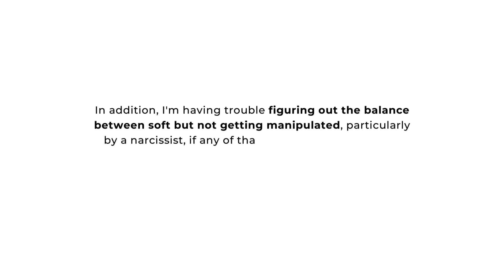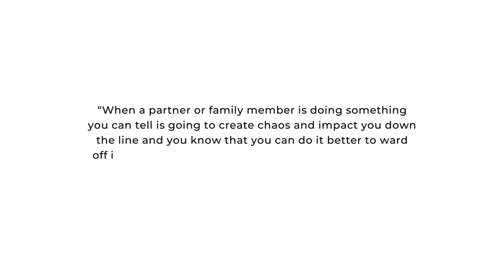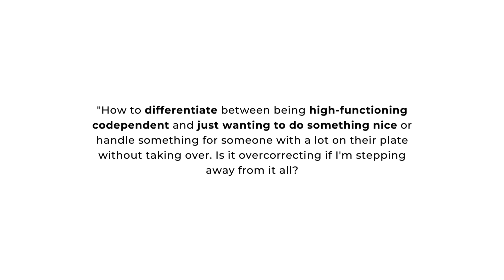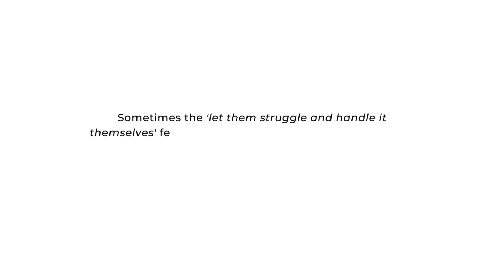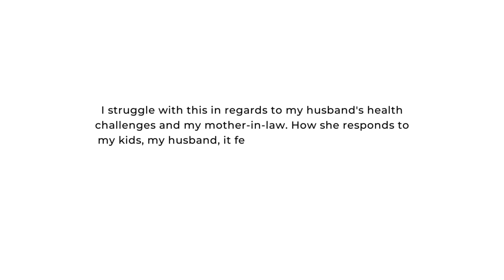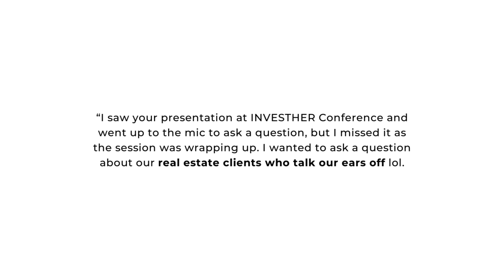Answering Your Qs About Boundaries + High-Functioning Codependency - Terri Cole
Do you believe that setting boundaries means being confrontational?

Do you wish you knew how to cut someone off nicely, especially if it involves a professional relationship?

Are you tired of confiding in others only for them to make your pain about them?

Or have you wondered if it’s ever okay to “jump in and fix things” for someone struggling?

These are just some questions I’m answering about boundaries and high-functioning codependency in this episode. Let’s dive in.

*Time Stamps*
0:00 - Intro
2:15 - Can we set boundaries with kindness?
6:10 - How to avoid auto-fixing?
8:45 - Codependency vs just being nice?
12:44 - What if I don't share things because I don't want others to worry?
15:20 - What if you share vulnerably, and the person makes it worse?
17:13 - How do we cut people off nicely?
19:17 - All-access membership announcement

*If You Enjoyed This, Watch These Videos*
- Kindness or Control? | The Hidden Layers of Codependency
- What I Learned About Hyper-Independence and More from a Recent Health Scare
- The High Price of High-Functioning Codependency

*About Terri Cole*
Terri Cole is a licensed psychotherapist, global relationship and empowerment expert, and the author of Boundary Boss-The Essential Guide to Talk True, Be Seen and (Finally) Live Free, The Boundary Boss Workbook, and Too Much: A Guide to Breaking the Cycle of High-Functioning Codependency.

For over two decades, Terri has worked with a diverse group of clients that includes everyone from stay-at-home moms to celebrities and Fortune 500 CEOs.

She has a gift for making complex psychological concepts accessible and actionable so that clients and students achieve sustainable change. She inspires over 450,000 people weekly through her blog, social media platform, signature courses, and her popular podcast, The Terri Cole Show.

*Resources*
Too Much: A Guide to Breaking the Cycle of High-Functioning Codependency

Boundary Boss Book

The Boundary Boss Workbook

Insight Timer (I have a bunch of free meditations on here and love this app!)

I’m not currently taking any new one-on-one therapy or coaching clients, but highly recommend using BetterHelp to find a therapist that fits your needs. As a team, we have fully vetted BetterHelp's resources.

-- If you are in a crisis or any other person may be in danger the resources on this page can provide you with immediate help.